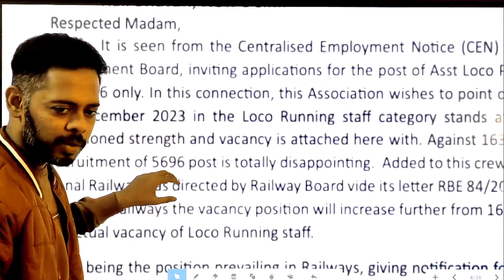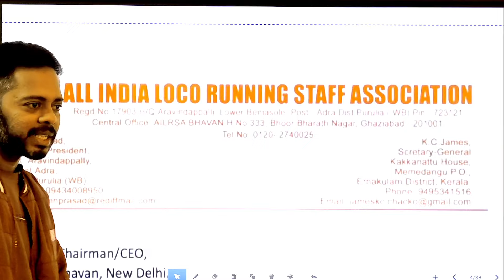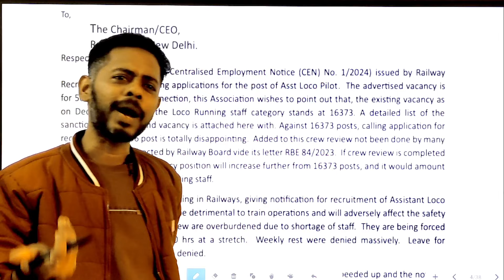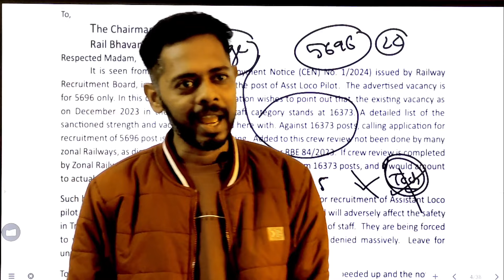RRB ALP 2024 की ये पहली जीत है | RRB ALP New Vacancy 2024 |RRB Alp Age Limit 2024 | Loco Pilot 2024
Education Qualification for RRB (CEN 01/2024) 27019 Asst. Loco Pilot (APL) & Technicians Posts
Assistant Loco Pilot (ALP) Posts - Matriculation/ SSLC with ITI/Diploma of Engineering
Technician Grade III Posts - Matriculation/ SSLC with ITI/Diploma of Engineering
For Post wise and trade wise Eligibility Criteria and Technical Qualification, please check the Annexure A of the official notification of RRB (CEN 01/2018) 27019 Asst. Loco Pilot (APL) & Technicians Posts. ___________________________________________

Salary Details for RRB (CEN 01/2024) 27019 Asst. Loco Pilot (APL) & Technicians Posts
Level 02 of 7th CPC Pay Matrix with initial pay of `19900/- plus other allowances as admissible.

Application Fee for RRB (CEN 01/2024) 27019 Asst. Loco Pilot (APL) & Technicians Posts
For All Candidates (except Reserved Categories) - Rs. 500/-
For Reserved Categories - Rs. 250/-
Mode of Payment - Online Payment/Bank Challan/Post Office Challan
How to Apply for RRB (CEN 01/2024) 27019 Asst. Loco Pilot (APL) & Technicians Posts

Railway Recruitment (CEN 01/2024) for 27019 Asst. Loco Pilot (ALP) & Technicians Posts, Apply Online____________________________

Railway recruitment 2024 | Technicians | RRB ALP 2024 Notification | SYLLABUS | Notification Out railway recruitment 2024 latest